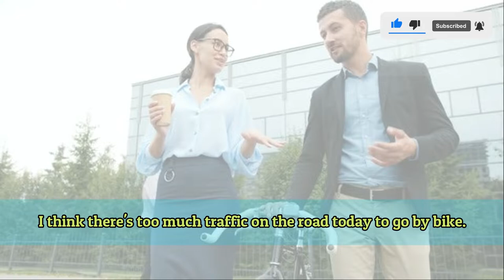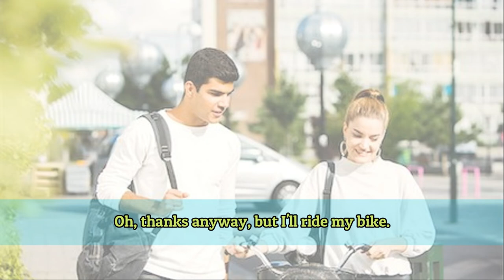Short Conversation Talking about Traffic - 6 English Conversation Talking about Traffic